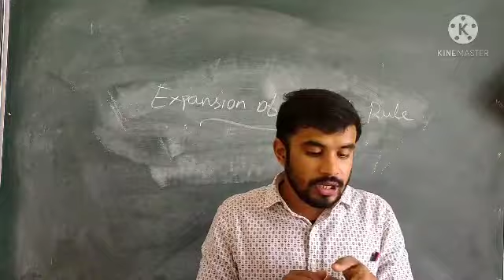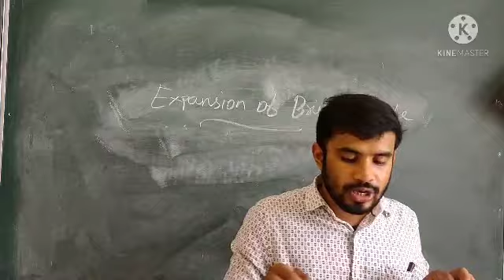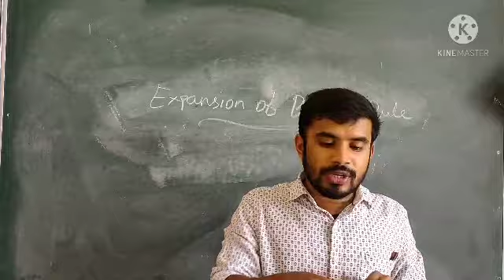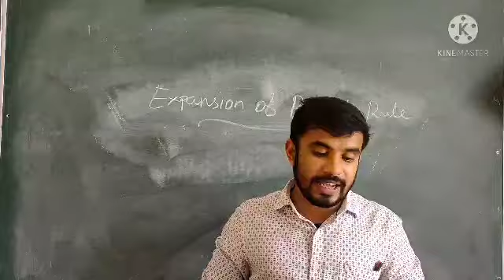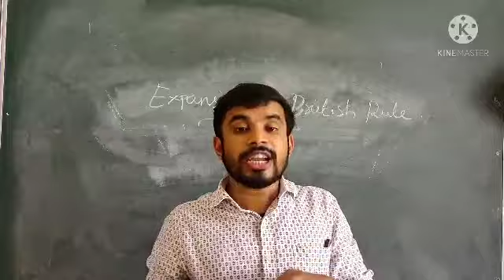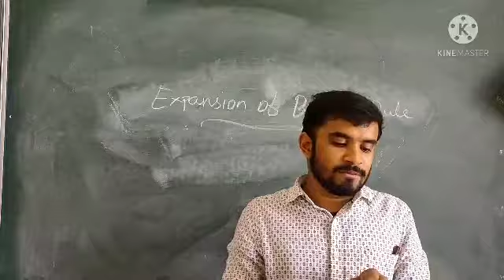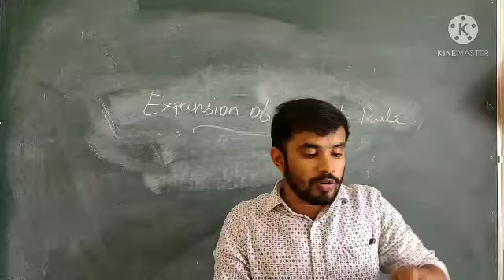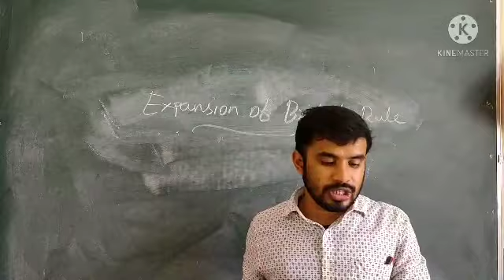Expansion of the British Rule